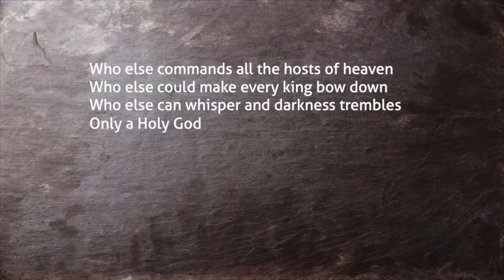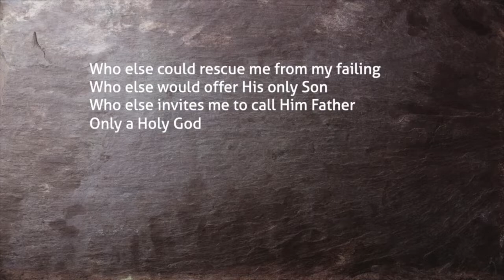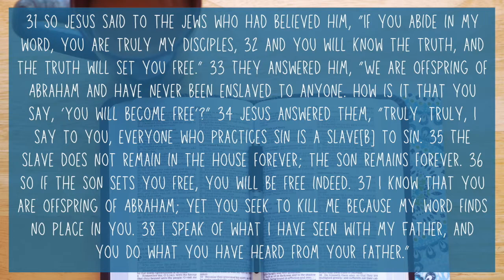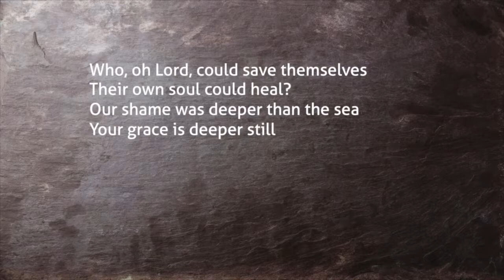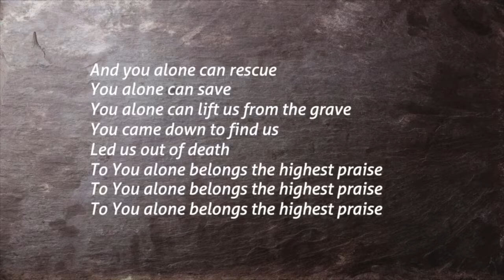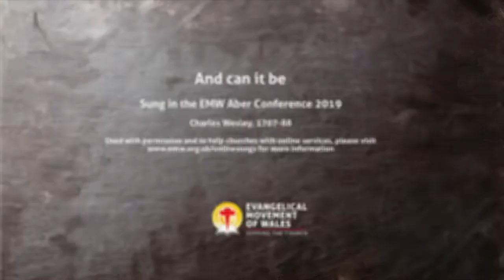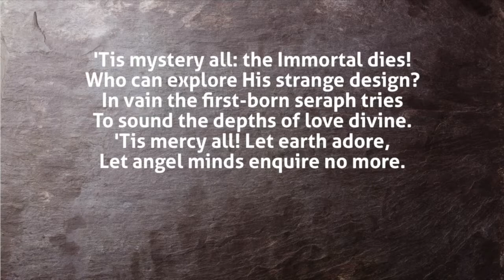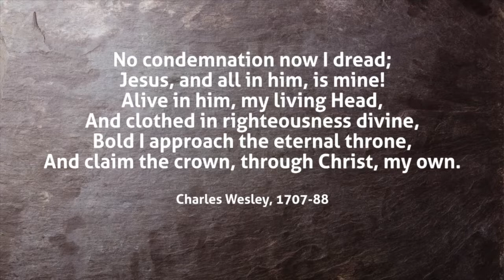Sunday 7th March (Morning Service)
Service from Libanus Church, Swansea.

CCLI: 745089